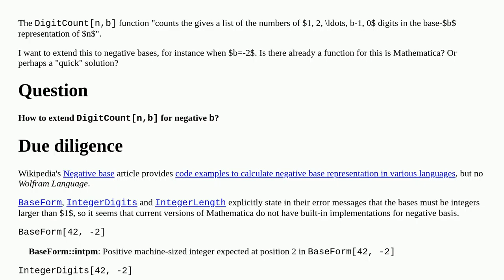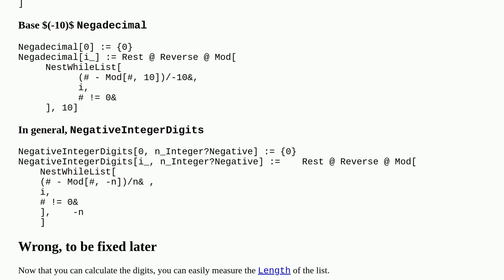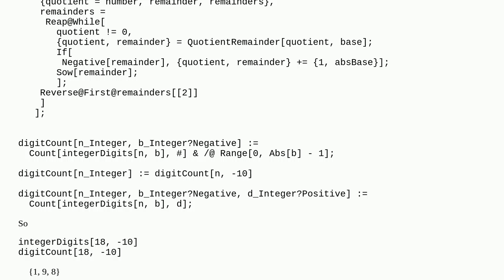DigitCount[], but in negative bases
A special thanks goes out to the community

  number-bases digits binary